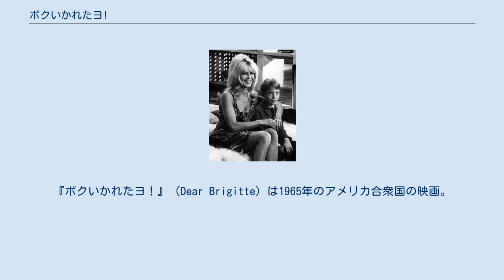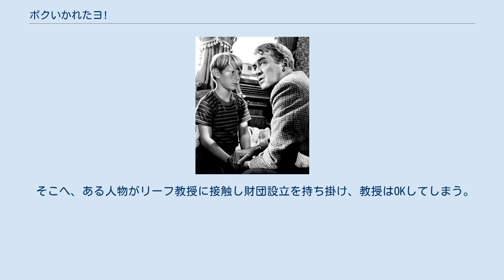ボクいかれたヨ!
ブリジット・バルドー
『ボクいかれたヨ！』（Dear Brigitte）は1965年のアメリカ合衆国の映画。
ヘンリー・コスター監督の作品で、出演はジェームズ・ステュアートなど。
 ブリジット・バルドー（左）とビル・マミー ある日、8歳の少年エラスマスは先生から数学の才能を見出される。
 エラスマスの父にして詩人でもであるリーフ教授は科学を嫌っており、息子の数学の才能を隠そうとする。
 だが、リーフ教授の妻ビーナがエラスマスを銀行に連れて行った際、彼が年次決算報告の誤りを見つけたことから、世間に知られてしまう。
 それでもリーフ教授はわが子の才能が金儲けに使われないように奔走していたが、エラスマスの姉パンドラは弟を利用して宿題をさせたり競馬で金儲けをしており、エラスマス本人も競馬で稼いだ金の一部をもらい、パリに行ってブリジット・バルドーに会いに行く計画を立てていた。
 そこへ、ある人物がリーフ教授に接触し財団設立を持ち掛け、教授はOKしてしまう。
また、エラスマスも父親とともにパリへ行く。
 帰国後、財団設立を持ち掛けた人物が財団設立のために得た資金を競馬につぎ込んで大儲けし、高飛びをしようとしていた。
そこへ国税庁から所得税の督促が来るが、リーフ教授は教団の基金だから無税であると説明し、所得税を支払わなくてもよくなった。
 ※括弧内は日本語吹替（初回放送1972年12月18日『月曜ロードショー』）